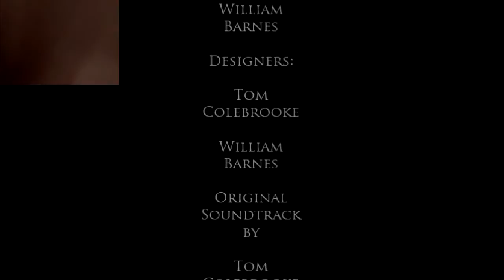LEFT 4 DEAD TANK?! | Storm Child [Final]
Consider checking out my Facebook and Twitter and Google+!